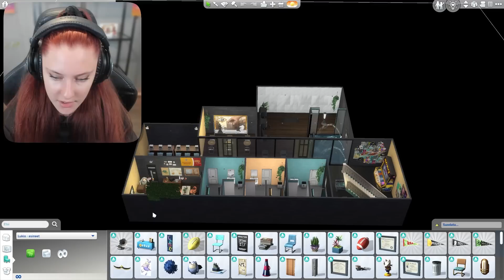TULEHDUS ja Adalyn RASKAAKSI?! 😍 | The Sims 4 - Teinivuodet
Kolmas kerta toden sanoo? Joko nyt onnistaisi ja raskaus ei menisi kesken. Hommaa hankaloittaa tulehdus, johon täytyy syödä antibiootteja..

Haluutko tienata rahaa tai lahjakortteja vastaamalla kyselyihin?